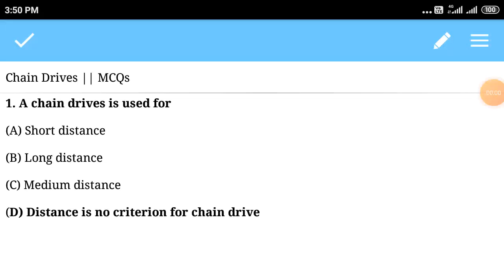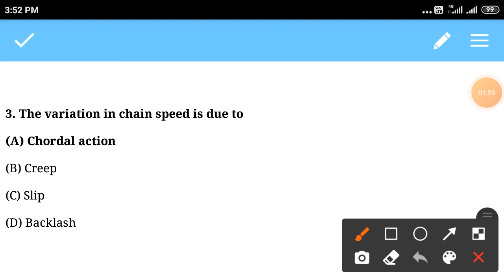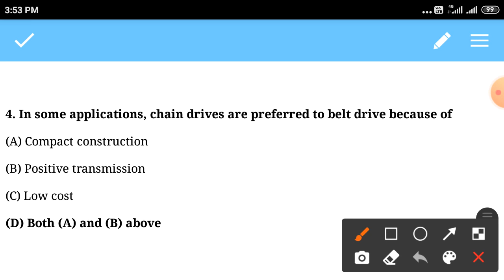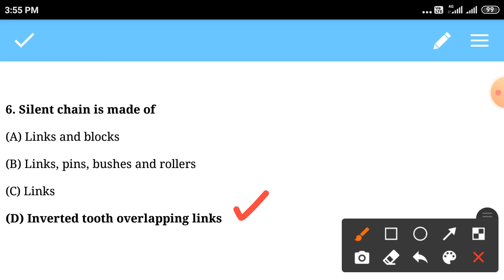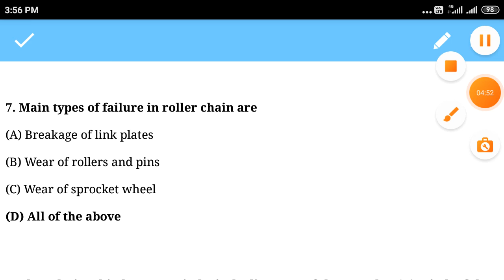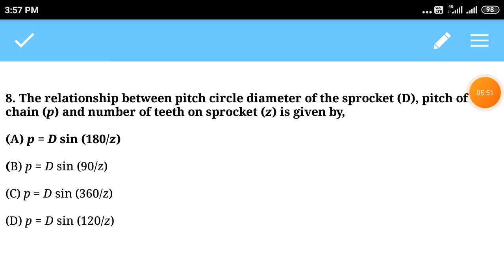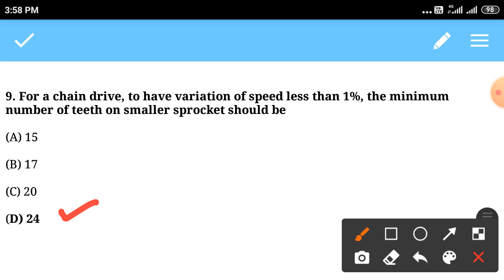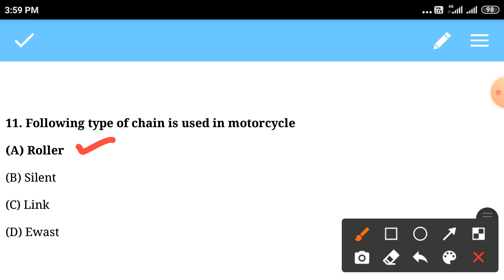Chain Drive || MCQs || Power transmission || Mechanical Engineering || Top - 10+ MCQs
chain drive
chain drive mcqs
power transmission mcqs
mechanical mcqs

G.k.
sports MCQs

Design of I.C.Engine MCQs
I.C. Engine MCQs
Top - 10+ I.C.Engine MCQs

Numerical Problems of first law of Thermodynamics
Examples of first law of Thermodynamics
Numerical problems of first law of Thermodynamics in hindi

Derivation to first law of Thermodynamics
How to drive derivation of first law of Thermodynamics

Numerical Problems of characteristic gas constant
Numerical Problems of Molar Constant

Universal Gas Equations
Molar Constant
Example of Universal Gas Equations

Creep of Belt Drives
Numerical Problems of creep of belt drives

creep of Belt
How to calculate creep of Belt Drives

Numerical Problems of Slip Belt Drives
Numerical Problems of Velocity Ratio
V.R. Slip of Belt

slip of Belt drive
How to Calculate slip of belt drives

Characteristic Gas Equation
Numerical Problems of Characteristic Gas Equation

radius gauge
lvdt working principle animation
radiation pyrometer
bimetallic thermometer
compound lever
#electrical comparator
engineering service exam
general knowledge
turbine engine
wind energy
 properties